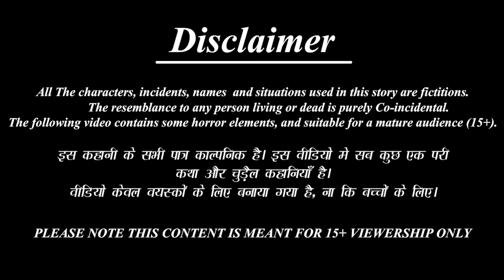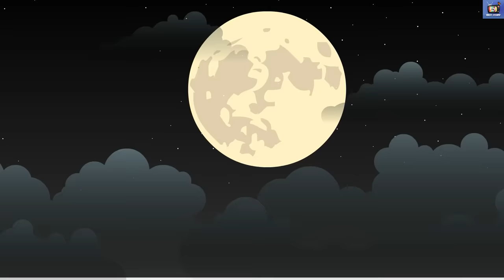बूढ़ी गाय का दुःख | Budhi Gaay Ka Dukh | Hindi Kahani | Moral Stories | Hindi Story | Hindi Kahaniya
/ BestStoryTV